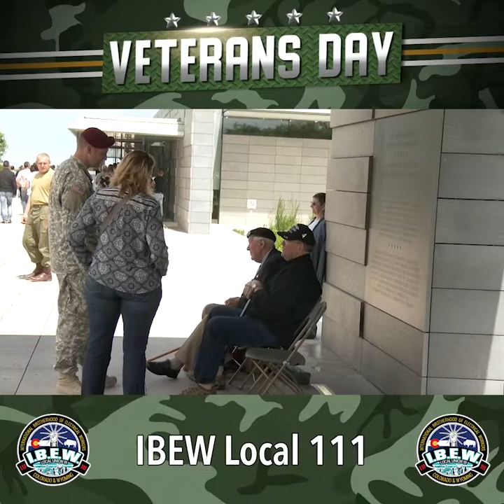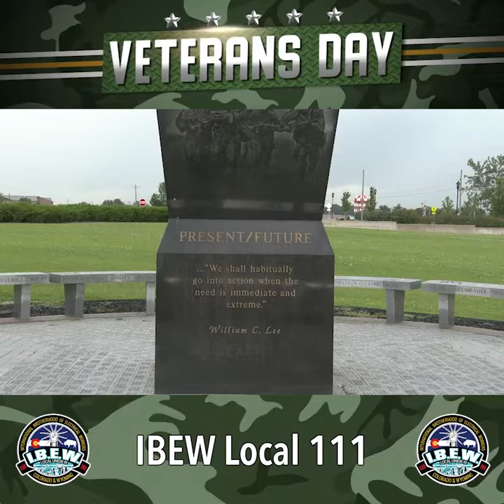Veterans Day 2022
Today we honor all who served our country and to all our IBEW Local 111 members who served, Thank YOU!